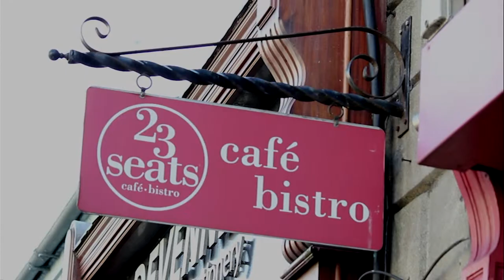Andrew Grafton Show Reel 2013